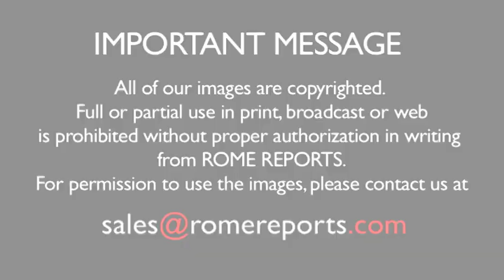Fernando Ocáriz es el nuevo Prelado del Opus Dei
24 de enero, 2017. Tomará posesión del cargo durante una ceremonia en la iglesia prelaticia de Santa María de la Paz, en Roma, el próximo viernes.